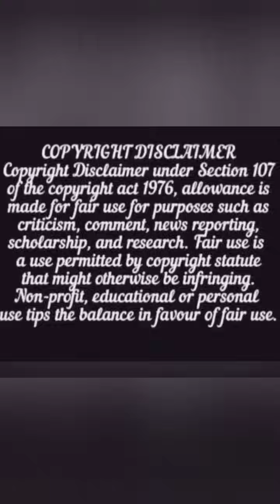Movie-One night Stand with Stranger turns out Devil CEO and she got pregnant